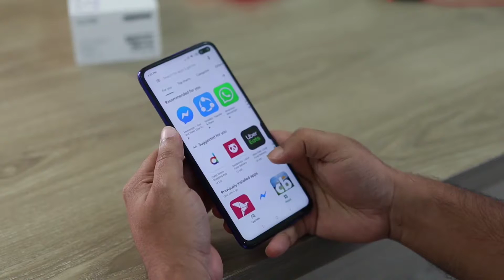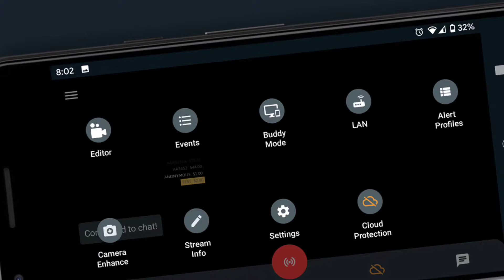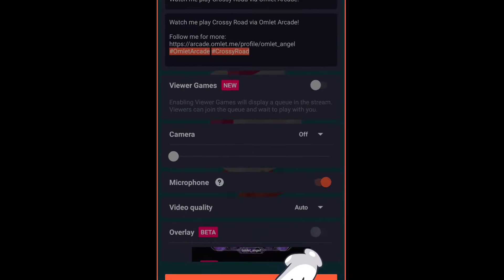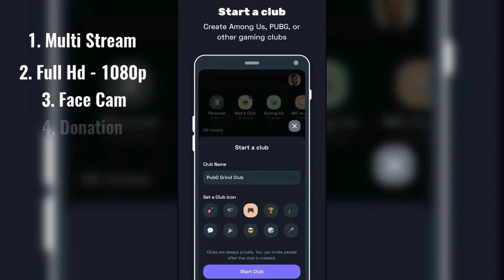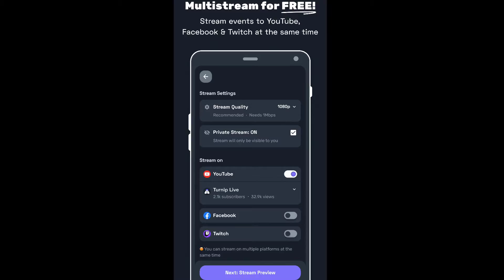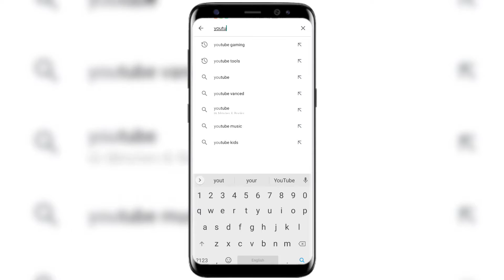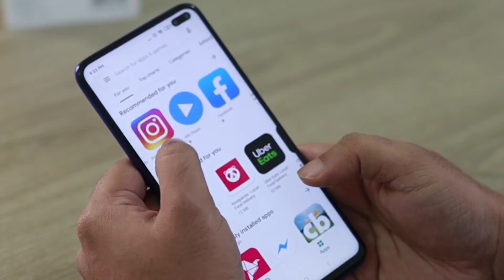Best 5 Gaming Livestream Apps for Android || All Features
Welcome to Tamil tech gk

1. Streamlab
2. Omlet arcade
3. Turnip
4. YouTube Gaming
5. Mobizen live stream app

🎥Social Media 🎥

@Tamil tech GK

Official Group